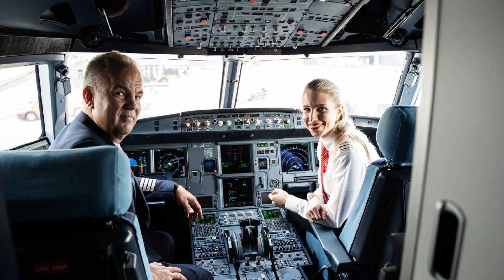Austrian Airlines Welcomes Boeing 787-9 Dreamliners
Discover the latest news from Austrian Airlines as they prepare to welcome their first Boeing 787-9 Dreamliners! CEO Annette Mann shares exciting updates on the fleet expansion, promising enhanced comfort and efficiency for passengers.

So, fasten your seatbelts, fellow sky explorers!

Your adventure into the limitless world of aviation starts here.